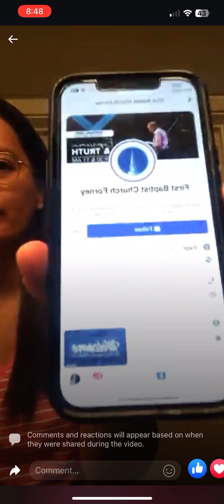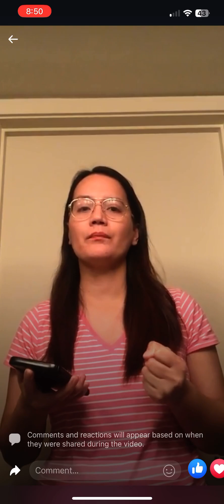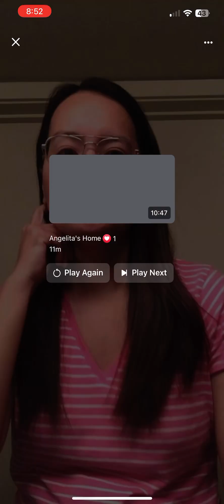SOAPE FAMILY, DING, VENICE PART 2 | HEAVEN SENT | JAILYN LICO